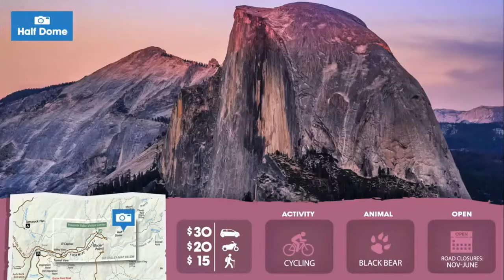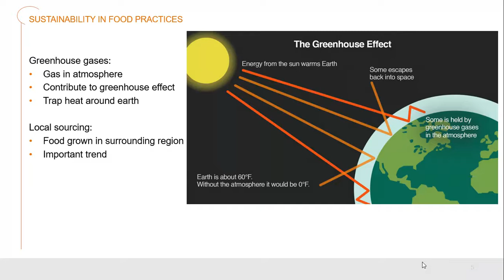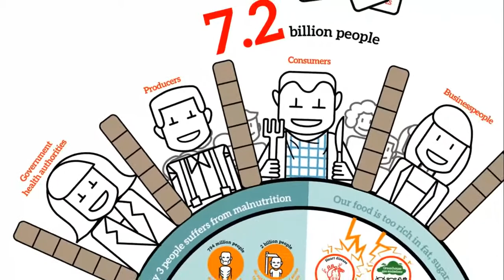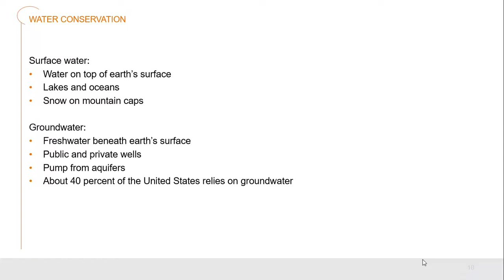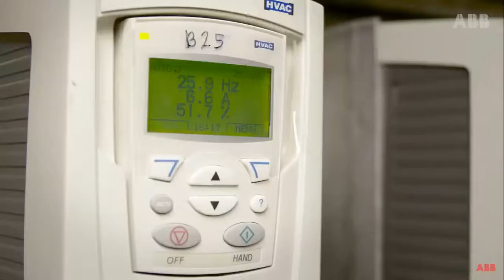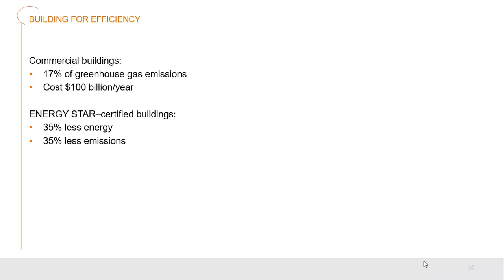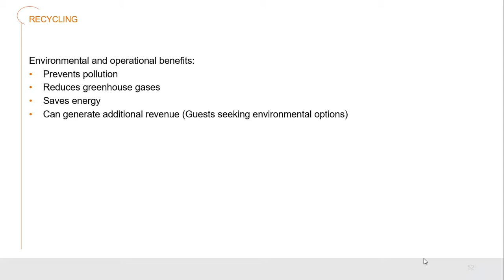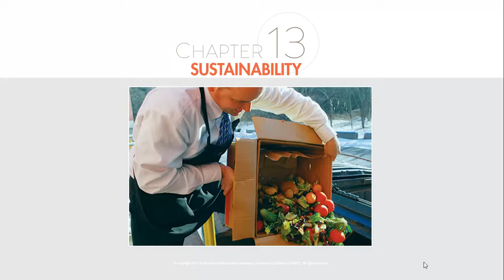ProStart 2, Ch. 13 Sustainability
With over one million food service outlets in the U.S. we have a responsibility to minimize the negative effects we have on the earth.  We look at the methods from food selection, growing, building design and menu design to see where we can make the biggest difference.

Thank you to the following content providers for your assistance explaining to my students this great subject:

-National Restaurant Association & ProStart
-1-Day Guide to US National Parks, Expedia
-How to reduce your food's carbon footprint | Your Planet, ABC Science
-Food Miles and Our Spheres, Caleb Chong
-Why do we need to change our food system?, UN Environment Programme
-ABB technology cuts energy usage of InterContinental Hotel by 40 percent, ABB
- Jack makes a Vermi-Compost bin, Dominic Hawkes